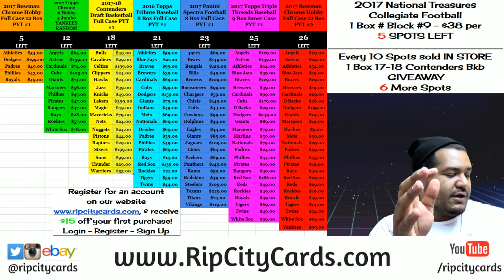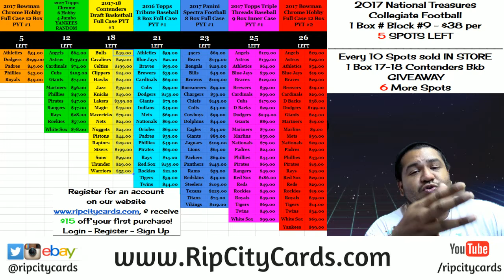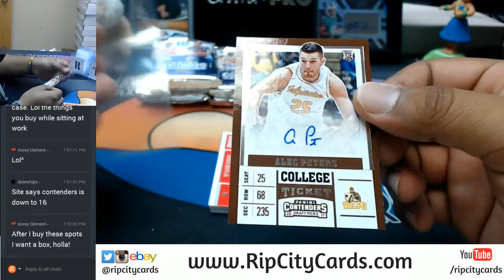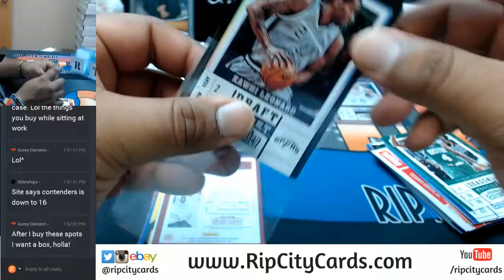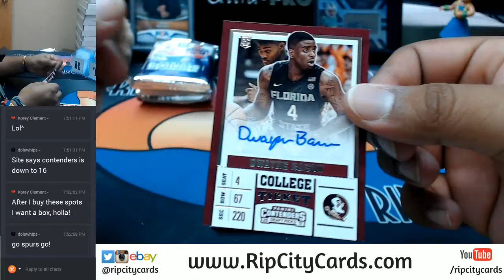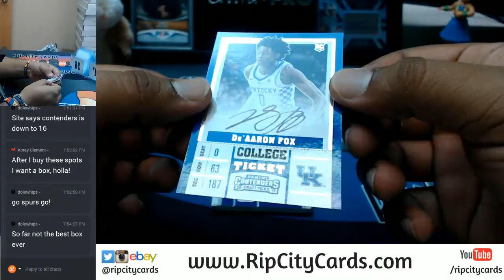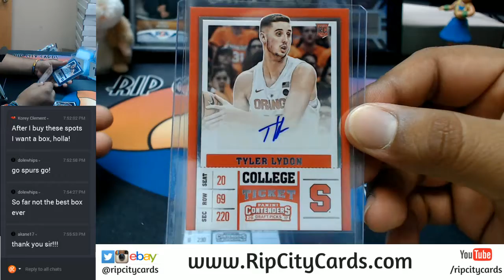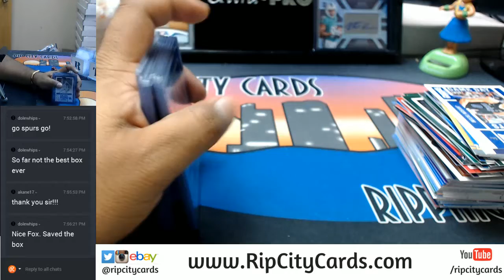GIVEAWAY 2017 18 Panini Contenders Draft Picks Basketball 1 Box Promo RCC 09272017